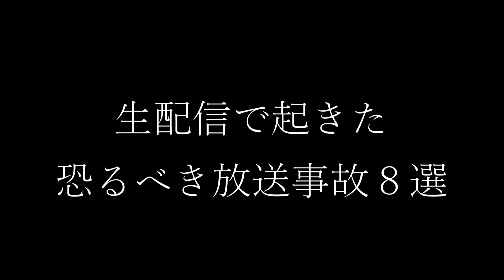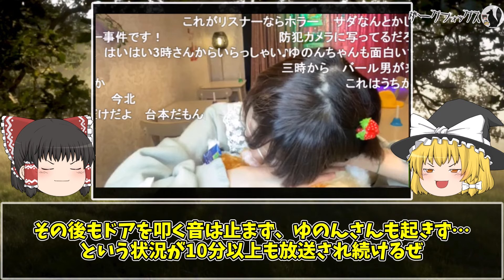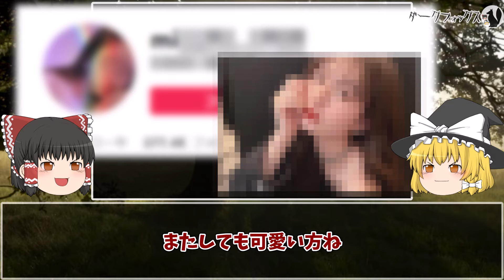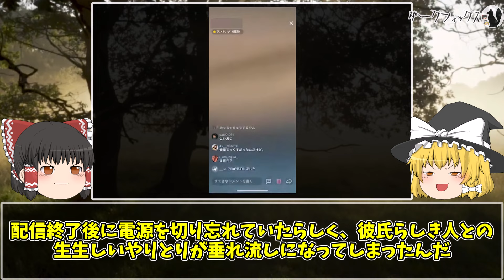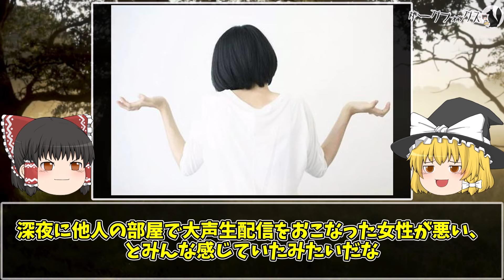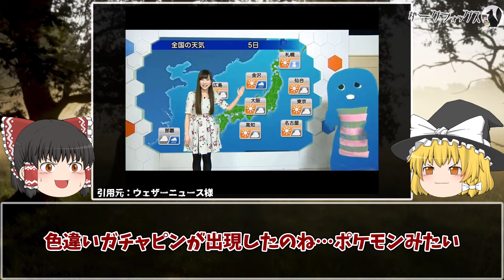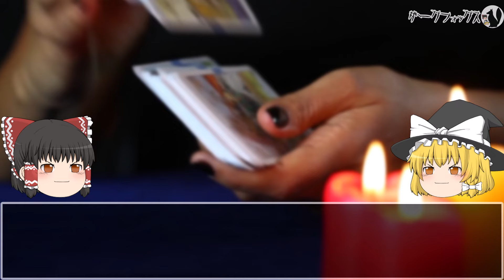【ゆっくり解説】放送事故すぎる…生配信で起きた悲劇８選！【心霊なし】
今回は生配信中に起きた放送事故を８つご紹介します！
◎考察やコメントなどはコメント欄に、ぜひ！

▶目次
00:00 オープニング